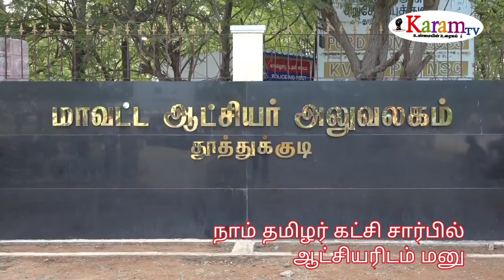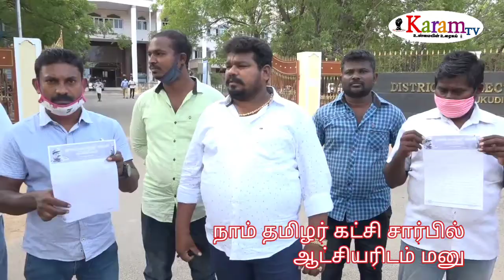கல்வி தந்தை காமராஜர் பாதுகாக்க நாம் தமிழர் கட்சி போராட்டம் அறிவிப்பு KarmTv#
தூத்துக்குடி வஉசி மார்க்கெட்டில் உள்ள கர்மவீரர் காமராஜர் சிலையை அகற்றினால் போராட்டம் நடத்துவோம் என நாம் தமிழர் கட்சி அறிவிப்பு